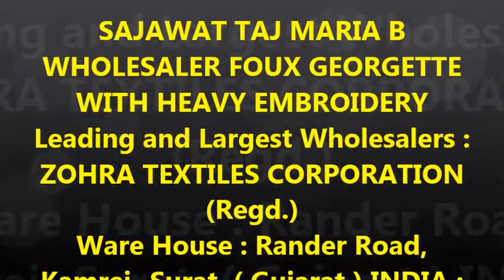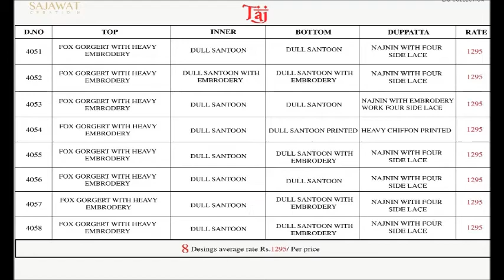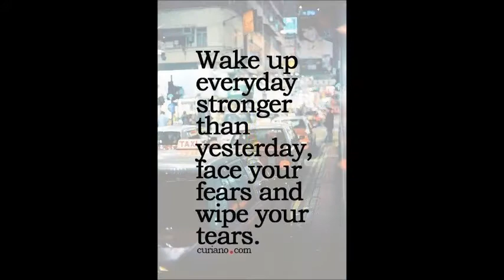SAJAWAT TAJ MARIA B WHOLESALER FOUX GEORGETTE WITH HEAVY EMBROIDERY WHATSAPP US ON +91 8828391569